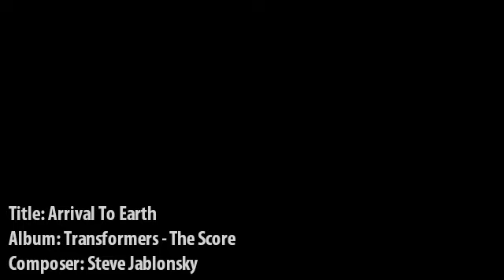Steve Jablonsky - Arrival to Earth (violin)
This piece is from the Score of the movie Transformers and it's called "Arrival to Earth". It was composed by Steve Jablonsky.
I had to get the notes by ear so i'm not sure that everything i play is correct but i think it sounds ok.